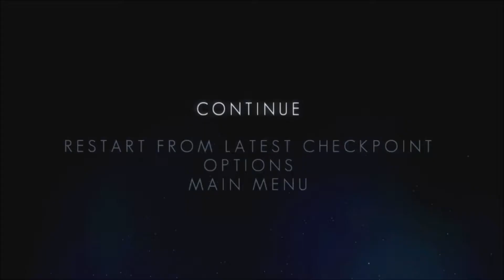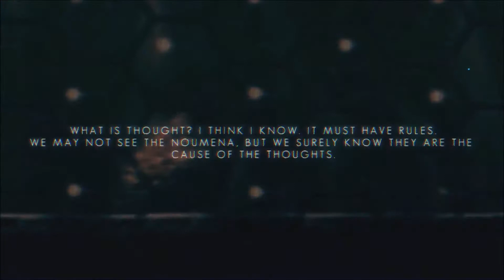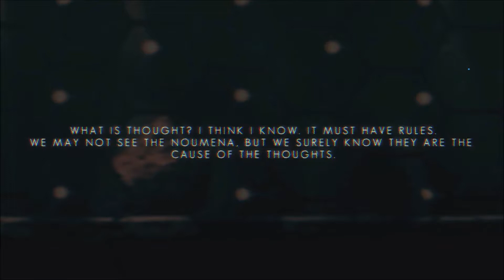Let's Play The Swapper Part 5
The puzzles just keep getting creative. This game is such a hidden treasure. I can't believe I didn't hear more about it.